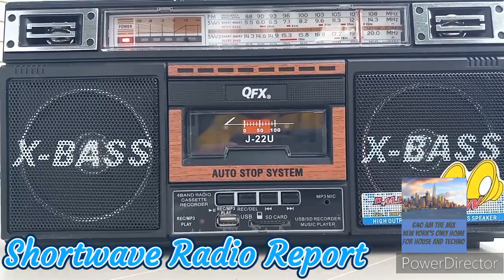Shortwave Radio Report : Radio Marti copied on the QFX-J22U.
Today's video is another installment of the shortwave radio report and in front of us we have the QFX-J22U.

This is a quirky fun 80s style boom box style radio that has the shortwave radio band.

So join us as we scan the shortwave bands for signals to copy.

Keep in mind we are just using the built in telescopic whip antennas, no fancy expensive antennas to go with this economical boom box.